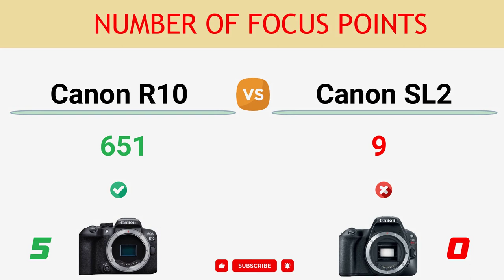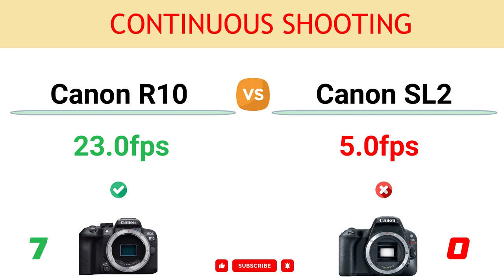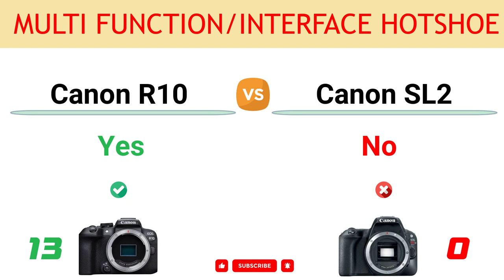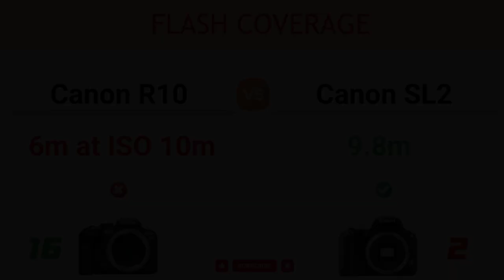Canon R10 vs Canon SL2 Comparison: 16 Reasons to buy the R10 and 3 Reasons to buy the SL2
In this video, you can find the reasons to choose between the Canon EOS R10 and the Canon EOS Rebel SL2 and decide which camera suits better to your needs.

You can read the detailed comparison of Canon R10 vs Canon SL2

00:00 Video Record Limit
00:10 Viewfinder Magnif.
00:20 Image Processor
00:30 Max ISO
00:40 Number of Focus Points
00:50 Viewfinder Coverage
01:00 Continuous Shooting
01:10 Weight
01:20 Max Video Resolution
01:30 AE Bracketing Range
01:40 Focus Bracketing
01:50 Focus Stacking
02:00 Multi Function/Interface Hotshoe
02:10 Animal Eye AF Tracking
02:20 Anti Flicker
02:30 Eye Tracking Focus
02:40 Battery Life
02:50 Flash Coverage
03:00 NFC Connection